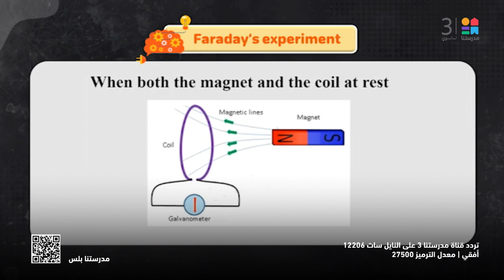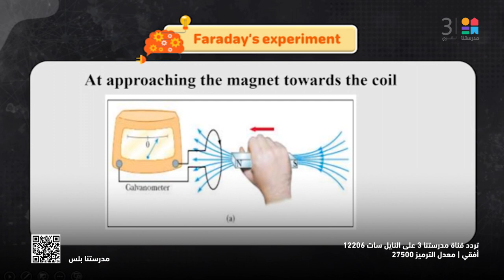PHYSICS | Electromagnetic induction